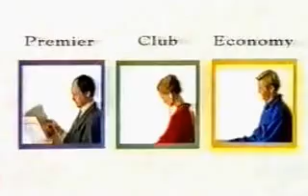Australian 1990 Way we do the things we do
If you enjoyed this video you can see more Aussie Airline related (Vintage and Retro) videos and memorabilia. Join my Facebook Group at 'Airline Uniforms, Nostalgia and Displays'..